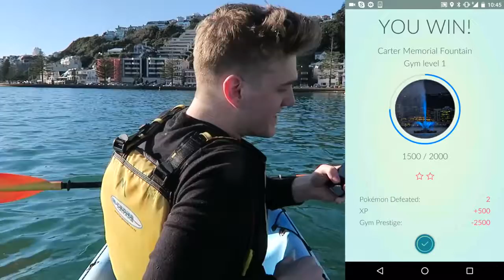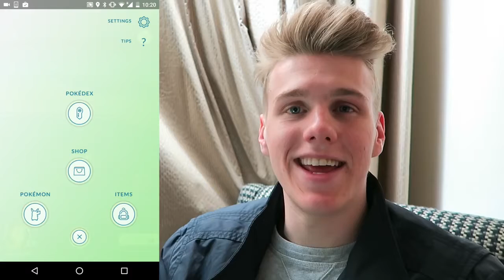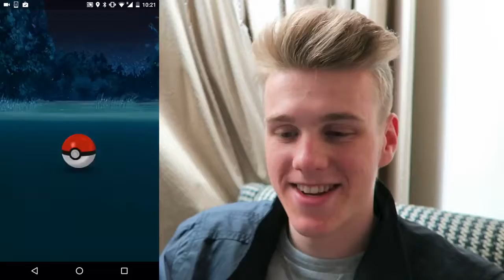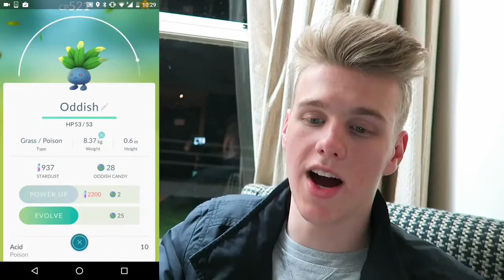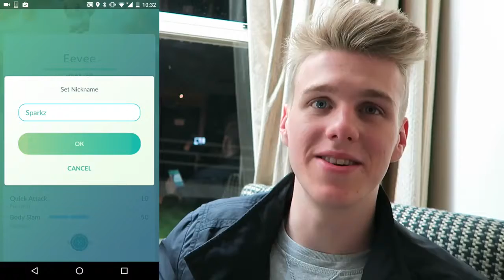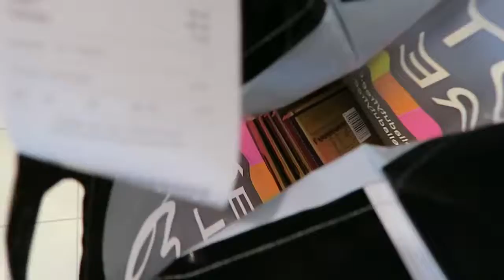POKEMON GO IN THE SNOW!